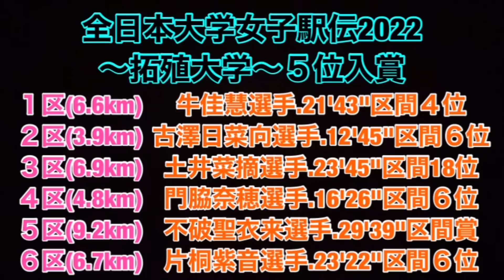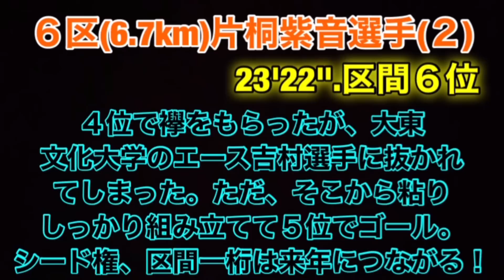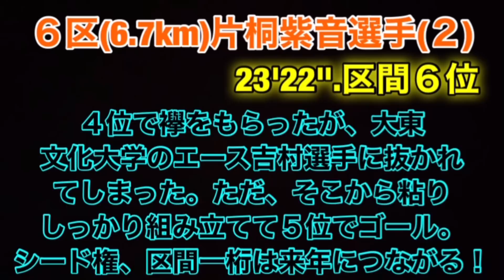拓殖大学５位入賞【不破聖衣来.区間賞】全日本大学女子駅伝2022.結果振り返り